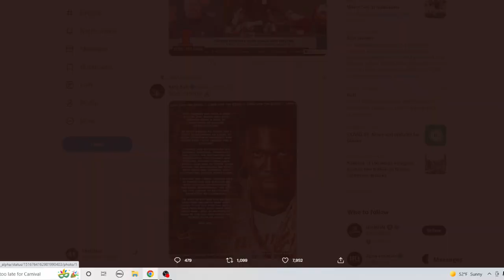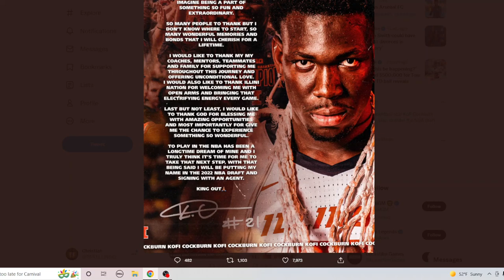Kofi Cockburn announces his plan to enter the NBA draft! No Chance!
Illinois Illini basketball star Kofi Cockburn announces his plan to enter the NBA draft! He has no chance at the NBA!